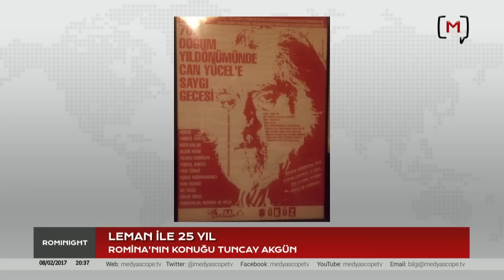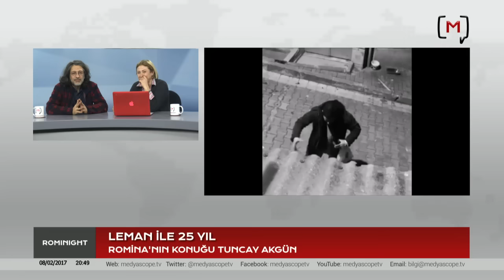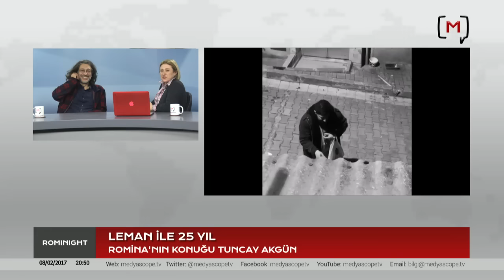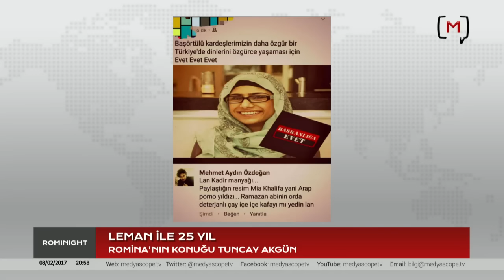Rominight: Leman İle 25 Yıl Konuk: Tuncay Akgün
Medyascope.tv

8 Şubat 2017